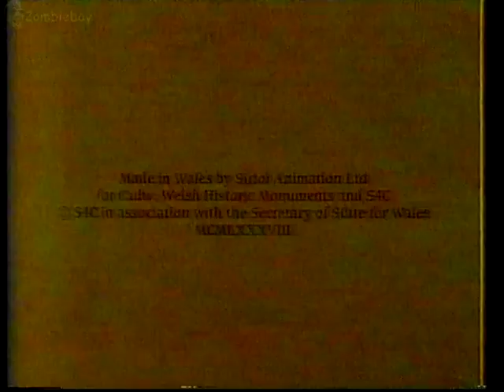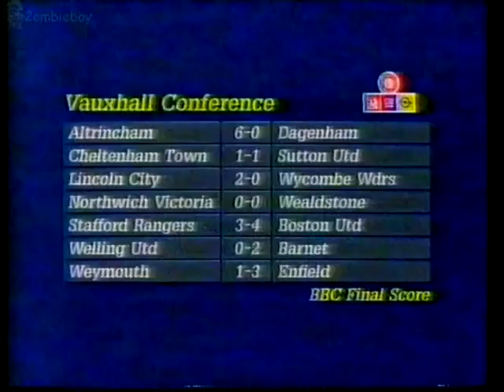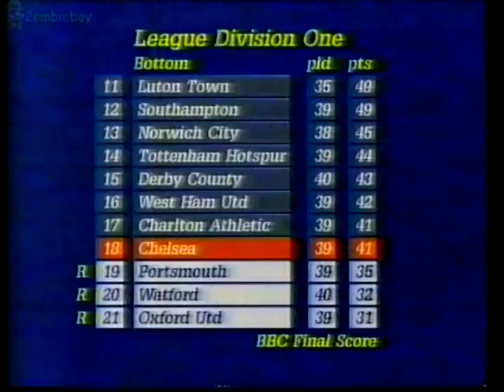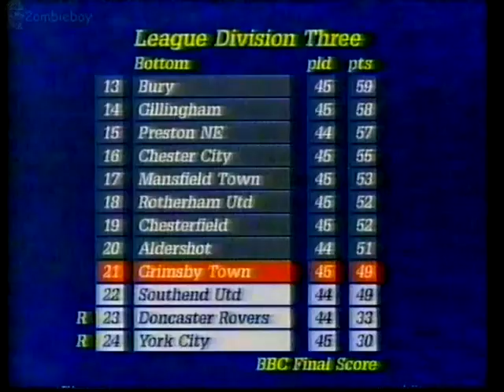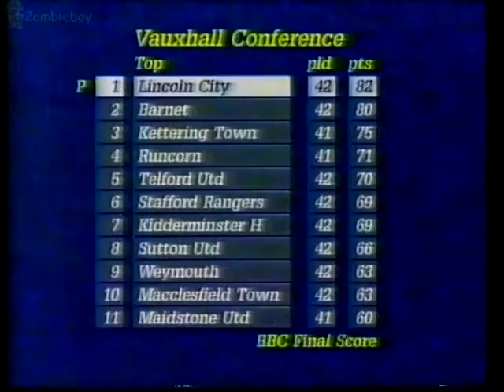BBC1 Grandstand Final Score 2/5/1988 (Vhs Capture)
Seems to be complete in the football part but my tape cut out when it was talking about other sports. personally not interested in football but figured i would upload as some of you my be. let me know if you like it and want more sport stuff on the channel

2ombieboy